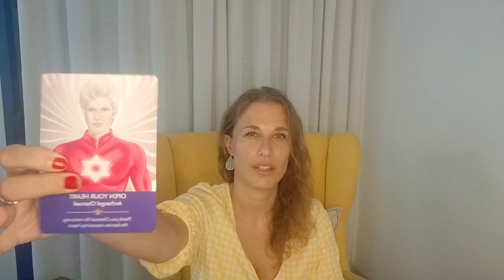VIRGO SEPTEMBER 2023 HOROSCOPE Astrology - YOUR BOUNDARIES ARE STRONG & HAPPY BIRTHDAY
VIRGO September 2023 Horoscope Astrology & Tarot
Watch this video if you have your Sun in Virgo, Moon in Virgo or if you have Virgo Rising.

In the Month of September you will still have quite a slow month due to the retrogrades that are happening.

On the 3rd of September 2023 Venus Retrograde will station direct and Jupiter will station retrograde.

This New Moon in Virgo 2023 for Virgo will be at 21 degrees in your 1st house and will bring a lot of curiosity in your life
The Full Moon in Aries 2023 will be in your 8th house at 6 degrees.

TOP 4 ASTROLOGY BOOKS for you:

Pluto: The Evolutionary Journey of the Soul, Volume 1
The Twelve Houses - Howard Sasportas
Aspects in Astrology - Sue Tompkins
Saturn: A new look at an Old devil

My recommended TAROT & ORACLE DECKS:

Rider-Waite Tarot Deck
The Psychic Tarot Oracle Cards
Romantic Oracle Cards
Love Oracle Cards
Fairy Cards

VIRGO Horoscope September 2023